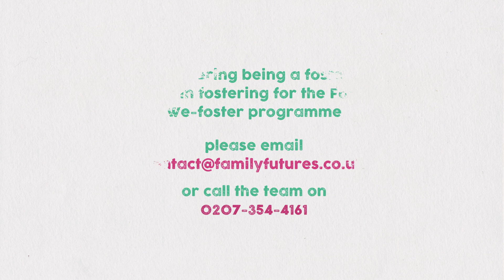Ellie's Story - We Foster - change a child's future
Thinking about fostering? Children like Ellie need foster carers who can keep them safe and help them learn to trust adults, make relationships and heal from traumatic experiences in infancy.

Family Futures is recruiting foster carers from the London area to provide homes for children like Ellie. Our foster carers receive training so that they can take a therapeutic approach to supporting children. Our unique, specialist team will be there to support you every step of the way on your fostering journey.